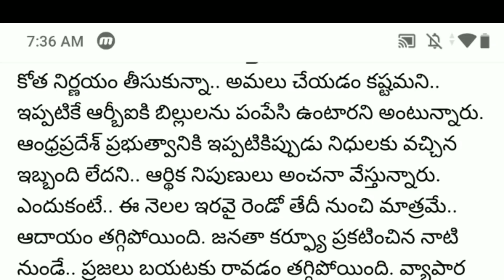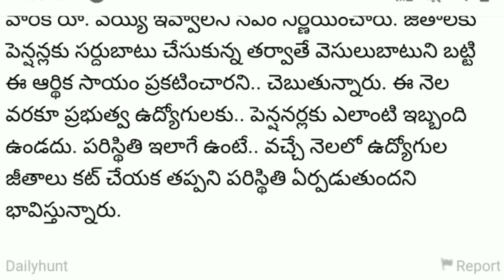ఏపీ ఉద్యోగుల జీతాల్లో ఈ నెల కోత లేనట్లే..!?